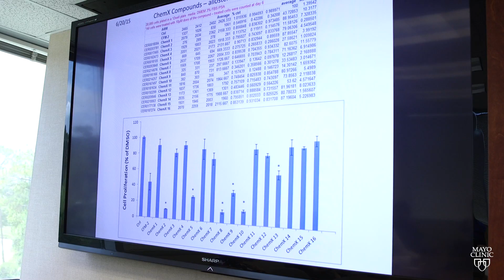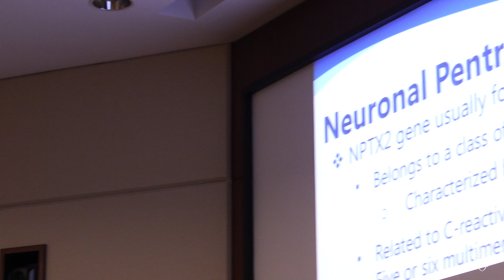Mayo Clinic SURF program: Tamiel Turley's Story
Meet Tamiel Turley, a senior at Texas Woman’s University who spent 10 weeks away from her family this past summer as a participant in the prestigious Mayo Clinic Summer Undergraduate Research Fellowship (SURF).

Developed by Mayo Graduate School, Mayo’s school for Ph.D. training, SURF is the first-of-its-kind initiative in the nation to bring together diverse college students from across the country for summer research apprenticeship training with Mayo Clinic scientists.

Learn more about Tamiel's experience with the program, which exists on all Mayo campuses and receives nearly 1,200 applicants per year.